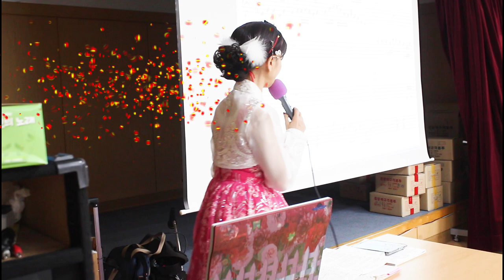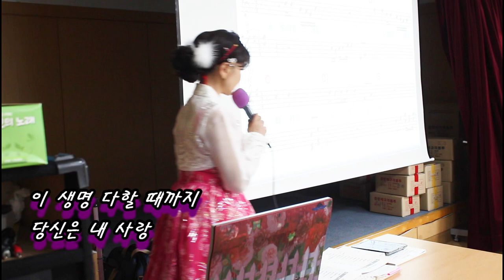애창곡#사랑해요 그대를#등대가 되어준 당신#초아강@강정숙@노래교실@면목3.8동 주민센터@원곡 임영웅&현정@2023년01월20일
임영웅#현정#강정숙#초아강#노래교실#강의#작사작곡